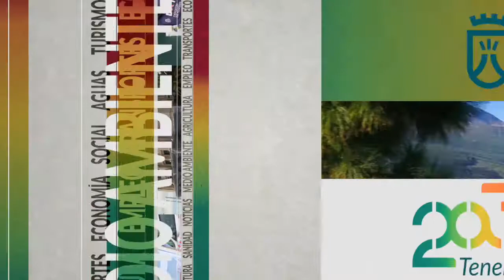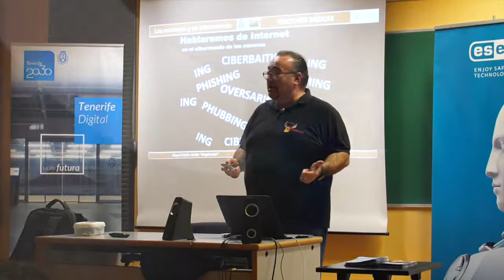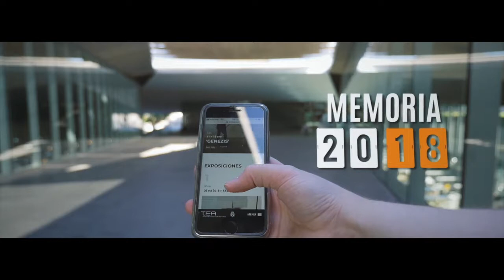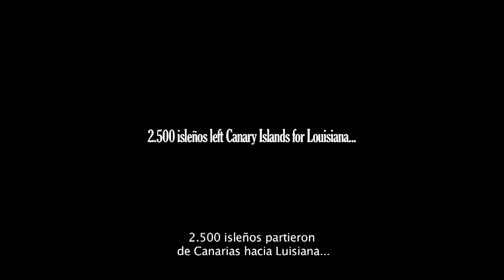20190206_INF_Boletin_Informativo_bidiario